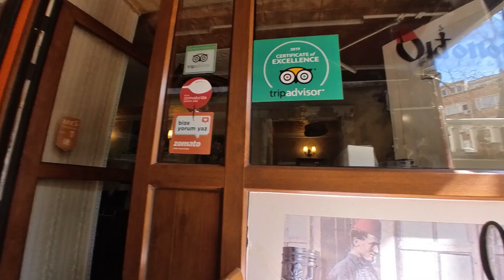[ENG SUB] Turkey ep2 - Istanbul / Fethiye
Istanbul
- Turkish dessert cafe @ Mado
- Photowalk @ Balat
- Lunch @ Old Ottoman
- Shopping @ Grand Bazaar
- Strolling @ Gulhane Park

Fethiye
- Paragliding @ Cloudbase